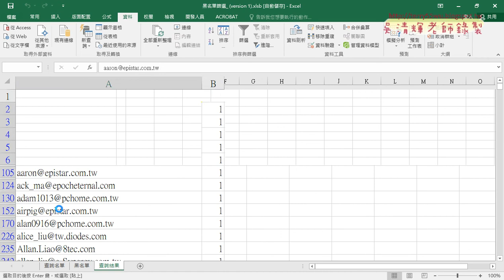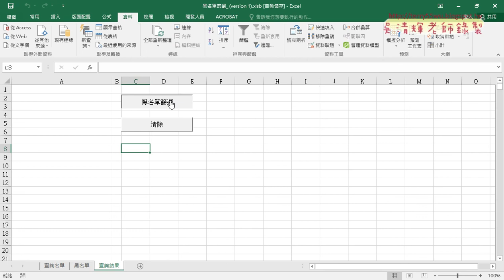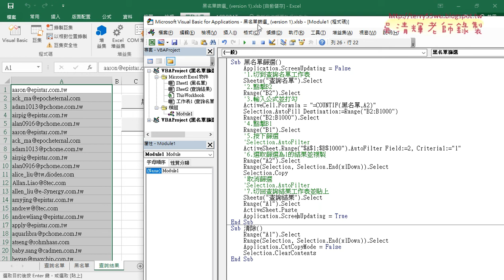04 關閉畫面更新與作業繳交